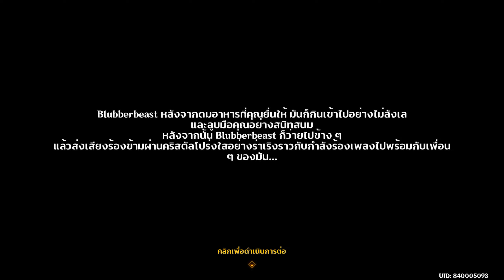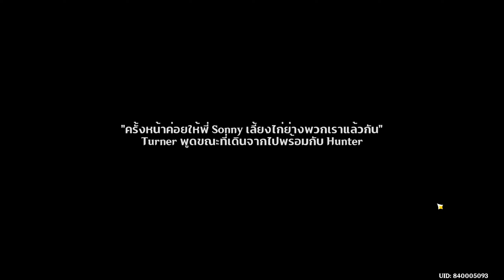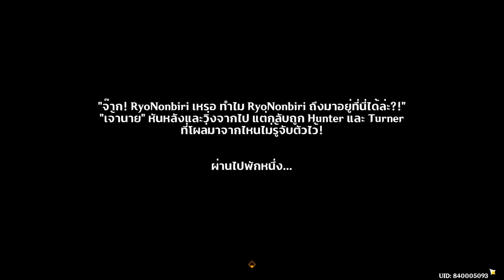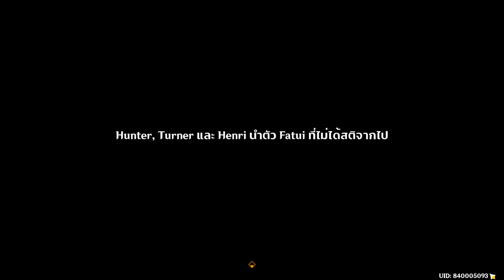Genshin Impact | ล่าสมบัติ-เล่นเควสต์โลก ในประเทศ Fontaine (EP.05)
*วิดีโอนี้ ไม่มีการเผยเนื้อเรื่องในเควสต์เทพเจ้า Fontaine*

00:00 เควสต์ลับ ให้อาหาร Blubberbeast
03:43 กล่องสมบัติลับ จัดการ Hilichurls ลอยน้ำ
11:16 สู้บอส Ninianne แห่งทะเลสาบ
16:00 ดอกไม้แปลก ๆ
17:53 เดินทางไปปลดล็อกเควสต์โลก ของ Henri
19:53 ไปคุยกับ NPC ชื่อ Daniaud
21:51 เควสต์โลก อดน้ำลายสอไปด้วยไม่ได้เลย!
39:21 เควสต์โลก ยังคงชวนให้น้ำลายสอ!
48:31 ออกเดินทาง ตามล่าสมบัติ
01:05:29 คุยท้ายคลิป
01:08:00 เก็บกล่องสมบัติกล่องสุดท้าย (ของคลิป)